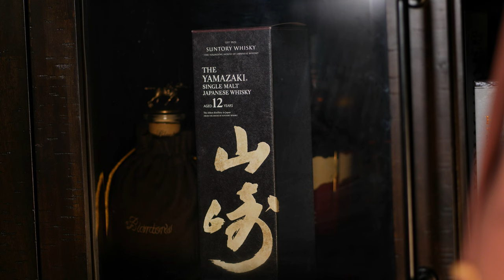HIBIKI HARMONY - YAMAZAKI 12 - LONGMORN 16 -- DEALER'S CHOICE - HOW DOES SHE DO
Listed below are a few bottles of my whiskey that is currently on the shelves. Let me know which ones you want to see in a video!

I am an avid whisky drinker/collector and gamer. Ask me any question you want and let's have a discussion about whisky.

BOURBON:
 1. EVAN WILLIAMS BLACK LABEL
  (Kentucky Straight Bourbon)        [43%]
 2. EVAN WILLIAMS SMALL BATCH 1783 SOUR MASH
 3. EVAN WILLIAMS BOTTLED-IN-BOND
  (Kentucky Straight Bourbon)        [50%]
 4. WILLETT RESERVE POT STILL SMALL BATCH
  (Kentucky Straight Bourbon)        [47%]
 5. OLD FORESTER STATESMAN
  (Kentucky Straight Bourbon)        [47.5%]
 6. BUFFALO TRACE
  (Kentucky Straight Bourbon)        [45%]
 7. OLD FORESTER 1920
  (Kentucky Straight Bourbon)        [57.5%]
 8. WOODFORD RESERVE DISTILLER'S SELECT LABEL BATCH 7725 BOTTLE 0635
  (Kentucky Straight Bourbon)        [45.2%]
 9. WILD TURKEY LONGBRANCH
 10. WILD TURKEY 101
  (Kentucky Straight Bourbon)        [50.5%]
 11. W.B. SAFFELL
  (Kentucky Straight Bourbon)        [53.5%]
 12. WELLER THE ORIGINAL WHEATED BOURBON SPECIAL RESERVE
 13. BOOKER'S SMALL BATCH UNCUT & UNFILTERED 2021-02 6YR 5MO 0DY
  (KENTUCKY STRAIGHT BOURBON)     [63.95%]
 14. Baker's Single Barrel Bourbon Aged 7 years

 1. BLANTON'S THE ORIGINAL SINGLE BARREL SELECT BARREL 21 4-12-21
  (Kentucky Straight Bourbon)       [46.5%]
 2. BLANTON'S THE ORIGINAL SINGLE BARREL BARREL 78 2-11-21
 3. FOUR ROSES SINGLE BARREL WAREHOUSE EN BARREL 29-3K
 4. EVAN WILLIAMS SINGLE BARREL
  (Kentucky Straight Bourbon)       [43.3%]

 1. JEFFERSON'S OCEAN AGED AT SEA VERY SMALL BATCH
  (BLEND OF STRAIGHT BOURBON)      [45%]
 2. WYOMING WHISKEY SMALL BATCH
  (SMALL BATCH BOURBON WHISKEY)     [44%]
 3. REMUS REPEAL V SERIES RESERVE 2021 MEDLEY
  (STRAIGHT BOURBON)        [50%]
 4. IRONCLAD BOTTLED FOR SSN 795 RICKOVER
  (SMALL BATCH BOURBON)       [45%]
 5. BALCONES TEXAS POT STILL BOURBON
  (STRAIGHT BOURBON)        [46%]
 6. GEORGE DICKEL SOUR MASH HAND SELECTED BARREL AGED 9 YEARS
  (TENNESSEE)          [51.5%]
 7. OLD ELK 2018 GOLD WINNER
  (BLENDED STRAIGHT BOURBON)      [44%]

 1. ANGELS ENVY FINISHED BOURBON
  (Kentucky Straight Bourbon FINISHED IN PORT WINE) [43.3%]
 2. MAKER'S MARK STAVE PROFILE NO. 46
  (Kentucky Straight Bourbon FINISHED IN OAK STAVES) [47%]
 3. THOMAS S. MOORE EXTENDED CASK FINISH
  (Kentucky Straight Bourbon FINISHED IN CABERNET SAUVIGNON)  [47.65%]
 4. THOMAS S. MOORE EXTENDED CASK FINISH
  (Kentucky Straight Bourbon FINISHED IN PORT CASKS) [49.45%]
 5. THOMAS S. MOORE EXTENDED CASK FINISH
  (Kentucky Straight Bourbon FINISHED IN CHARDONNAY CASKS)   [48.95%]
 6. WOODFORD RESERVE DOUBLE OAKED
  (Kentucky Straight Bourbon FINISHED IN A SECOND BARREL)   [45.2%]
 7. JOSEPH MAGNUS TRIPLE CASK FINISH
  (Straight Bourbon FINISHED IN SHERRY AND COGNAC CASKS)   [50%]

 1. HEAVEN'S DOOR SINGLE BARREL CASK STRENGTH
  (STRAIGHT BOURBON QS01 BUTTERSCOTCH BRITTLE)     [60.95%]
 2. STARLIGHT LIMITED RELEASE DOUBLE OAKED FRENCH OAK
  (BOURBON FINISHED IN OAK BARREL QS01 DOUBLE TROUBLE)    [56.7%]
 3. STARLIGHT SINGLE BARREL FINISH
  (BOURBON FINISHED IN PORT BARRELS QS02 DECADENT)    [54.6%]
 4. STELLUM SINGLE BARREL CYGNUS CASK STRENGTH
  (STRAIGHT BOURBON QS01 SPICE OF LIFE)      [51.02%]
 5. GEORGE REMUS CASK STRENTH BOURBON SINGLE BARREL
  (STRAIGHT BOURBON QS01 SUMMER MEADOW)      [57.6%]
 6. KNOB CREEK SINGLE BARREL SELECT BOURBON
  (KENTUCKY STRAIGHT BOURBON QS02 THE ORIENTAL)     [60%]
 7. COPPER & CASK LE SINGLE BARREL WHEATED AGED 4 YEARS C51/W45/B4
  (STRAIGHT BOURBON QS01 HOME ON THE RANGE)      [58.4%]